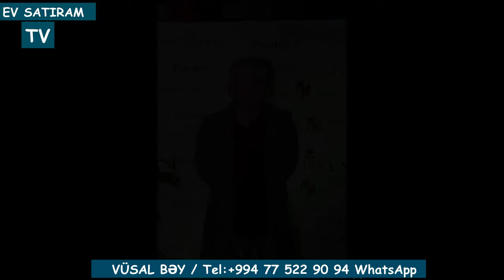NOVXANIDA, 12 SOTDA TAMAMLANMAMIŞ EV 178 000 (200 000) MANATA / EV SATIRAM TV/ bag evleri